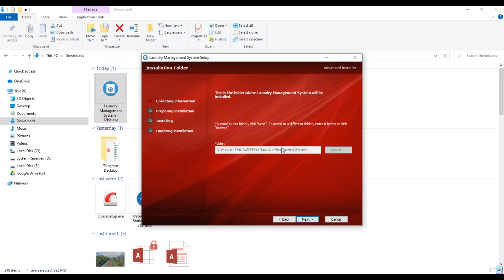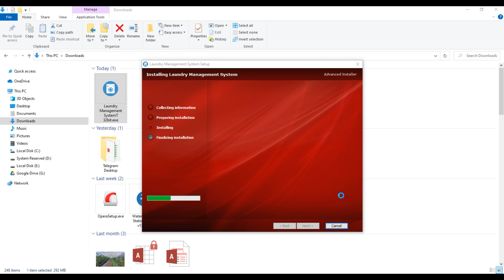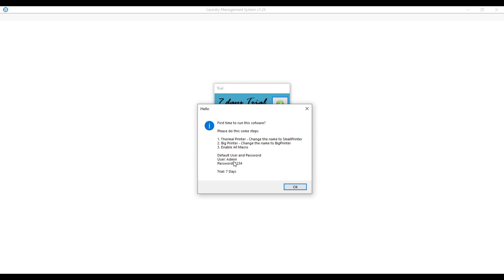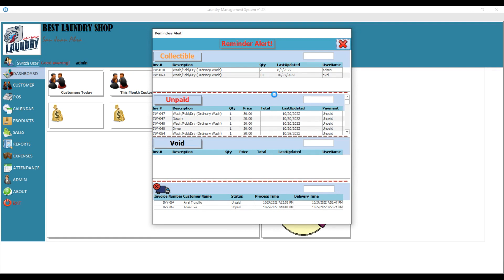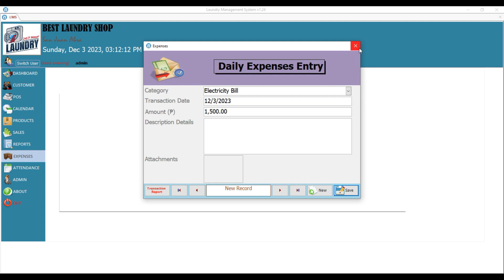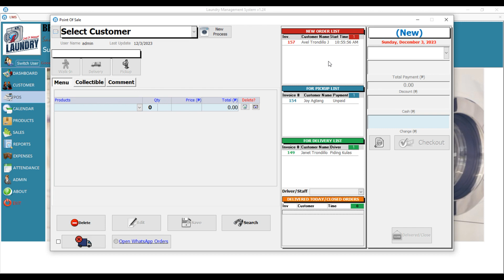HOW TO INSTALL LAUNDRY SYSTEM | MS ACCESS DATABASE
From this video, learn how to install this small program wich is laundry system for  laundry shop. This smal system was develop in ms access database platform.
The requirements of this system is:

1. Install Microsoft Access in you computer with 32bit
2. Laptop or Desktop

★☆★ CONNECT WITH AVEL ON SOCIAL MEDIA ★☆★

If you purchase a product through one of them, I will receive a commission (at no additional cost to you) I only ever endorse products that I have personally used and benefited from personally.